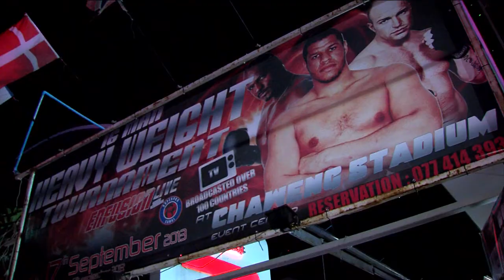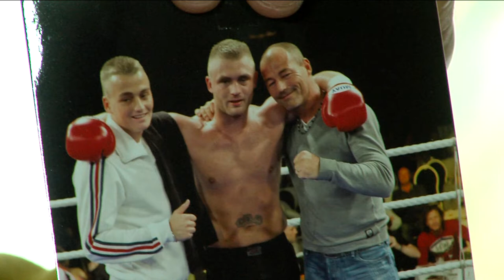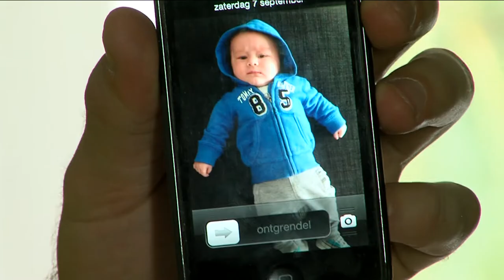Enfusion Reality Search for the Superpro Episode 4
An international show with athletes from different countries through a format that combines reality and competition. Eighteen athletes will have to live, train and fight together, but only one will be the great winner.